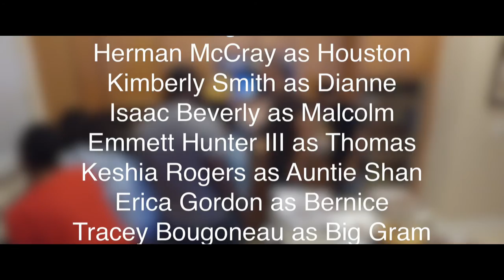I Got Away Short Film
This is a Christmas Film that we did at Shiloh Family Worship Center in West Palm Beach, FL.  It stars, Na'Tjah Saint-Vil, Shawn Rogers, Herman McCray, Kimberly Smith, Isaac Beverly, Emmett Hunter III, Keshia Rogers, Erica Gordon, Tracey Bougoneau, D'Mauriya Skinner, Dinesha Ellis, Maurice Napier, and PJ Rogers.  Michael Fasnacht and Jevon White on Camera.  Special thanks to Bishop AJ Wright, Elder Joe Bethea, Penny Robinson, Keisha Armstrong, Nikki Saint-Vil, and the entire Shiloh Family!